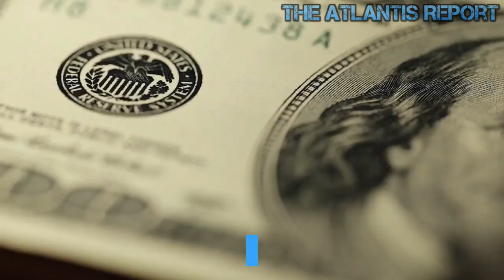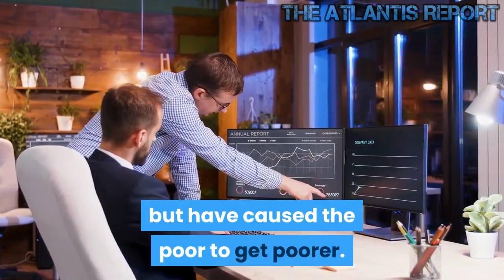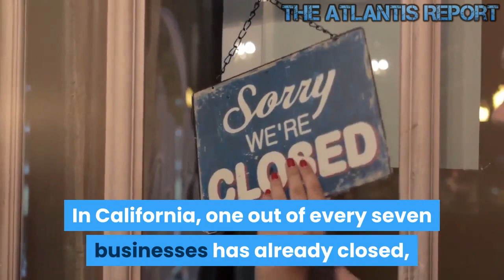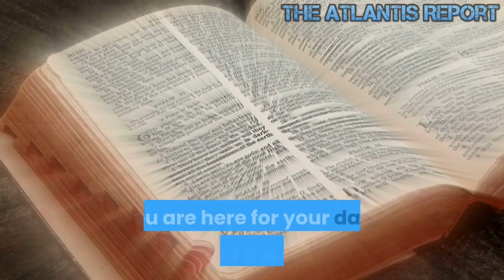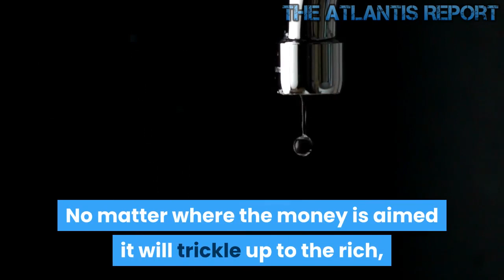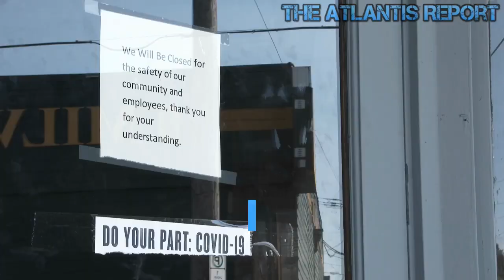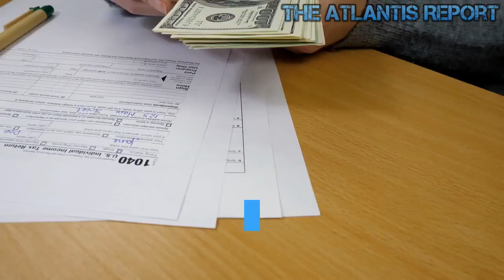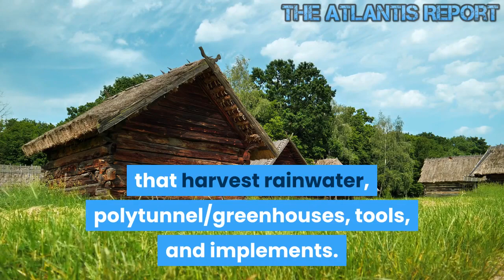Has The American Dream Been Outsourced